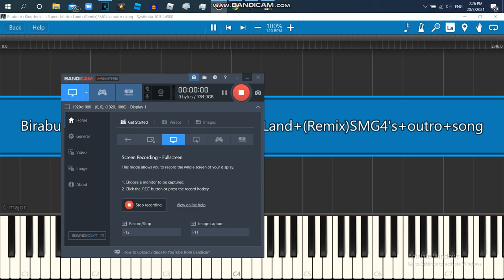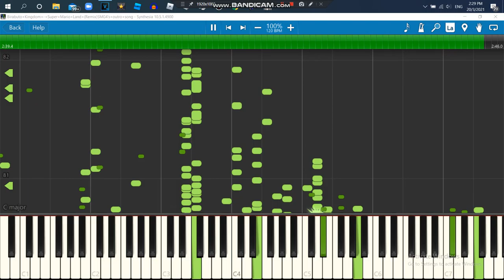SMG4 Ending But It's Synthesia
I Put As A MIDI To Make The Music Valid Enough,Not Cpyrighted And Related To The Opposite Of Stolen